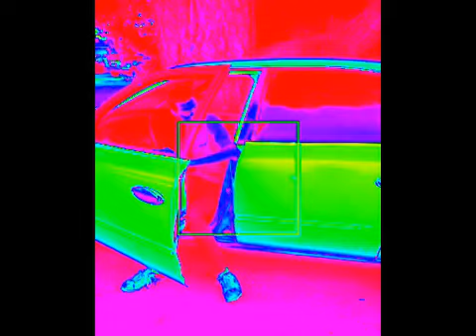Eelogical - im trilly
Honestly did all this from my iphone. Hahaha eelogical cooks? Hahaha @lektorigak raps? Hahaha.